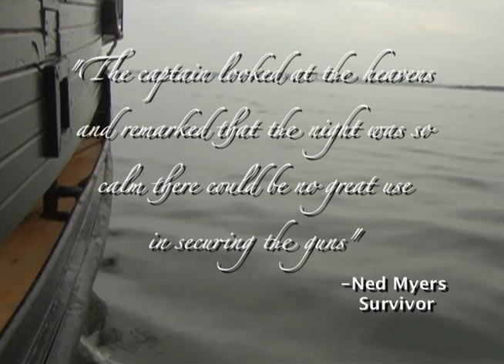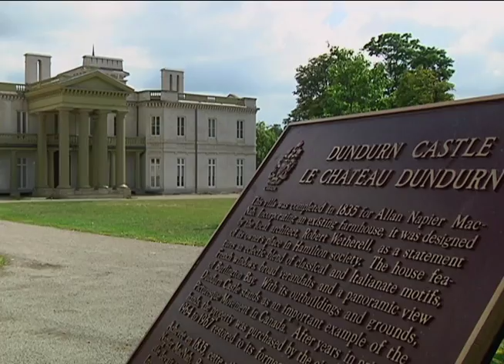Sunken Sunset Exhibit (Hamilton & Scourge - War of 1812)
90 Meters under Lake Ontario, the Hamilton and Scourge (two schooners from the war of 1812) rest like ghost ships abandoned so many years ago. A recent sonar exploration of these historical treasures has enabled the archaeologists of the site to share images from their voyage. The pictures and videos are on display at the Art Gallery of Hamilton in the Sunken Sunset exhibit.